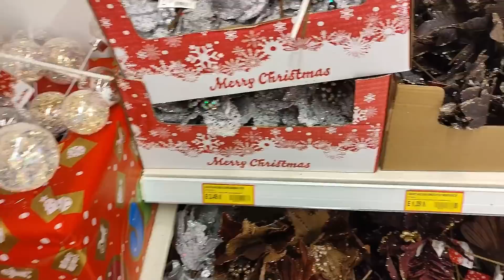JUMBO ΟΛΑ ΤΑ ΧΡΙΣΤΟΥΓΕΝΝΙΑΤΙΚΑ 🎄 | SHOP WITH ME | Thania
Σας πάω σήμερα υπέροχη βόλτα στα Jumbo και σας δείχνω σχεδόν όλα τα χριστουγεννιάτικα! Πάρτε μια ιδέα για να πάτε προετοιμασμένοι!

Σας ευχαριστώ τοοοόσο πολύ για την αγάπη σας
xxx